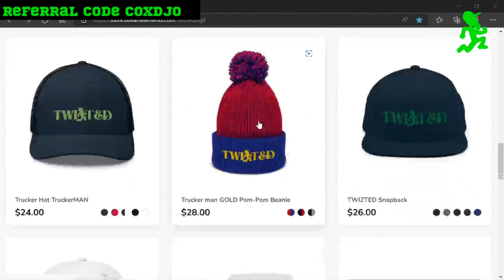Merch store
✅PLEASE ADD ME TO YOUR APPLICATION AS A REFERRAL. USE MY DRIVER CODE: COXDJO

🚖Also, my recruiter is Jenny Tran

   Thank you for your interest in Prime Inc. and our Student Driving Program. You will need to study the following sections in your CDL Permit study guide:

  🟣 Airbrakes

 🟣 General Knowledge

  🟣 Combination Vehicle

  🟣 Tanker Endorsement

***Your permit and DOT physical will need to be taken in your home state!
***Make sure your self-certification medical form is listed as NON-Excepted Interstate
***Download this free app on your phone to help you study w/ practice test CDL Prep

Come get your CDL. to start a career in the trucking game. take your cdl test on pretrip backing and road. obtain a commercial driver license. class A semi-truck driver.  also gear up for the ride of your live. in shipping and receiving goods to keep America running